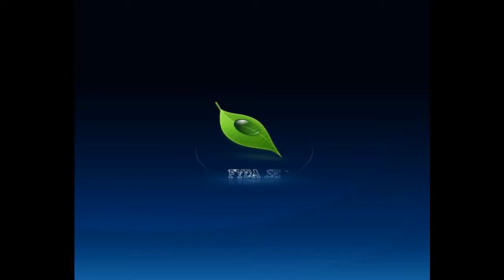Kurdish Folklor Music Xan Baji